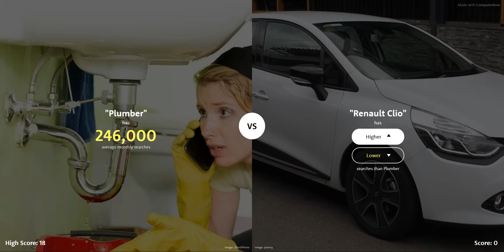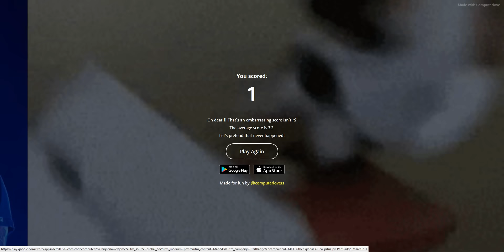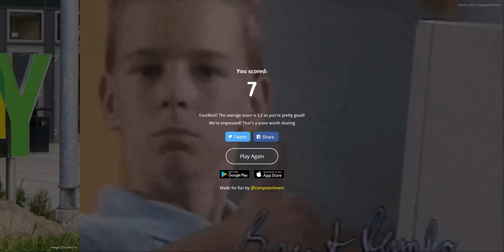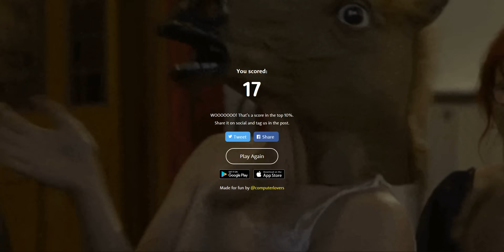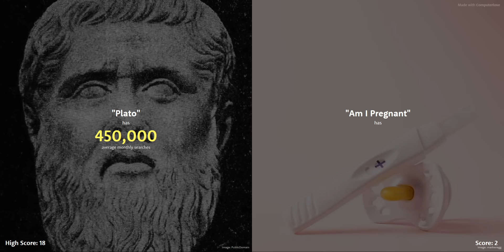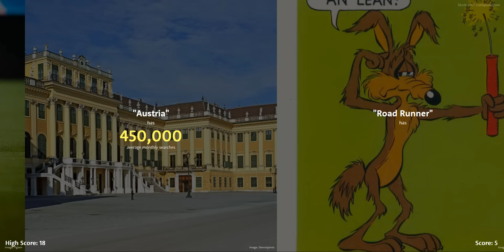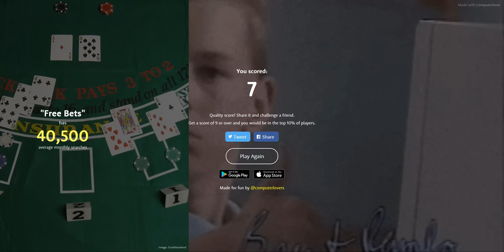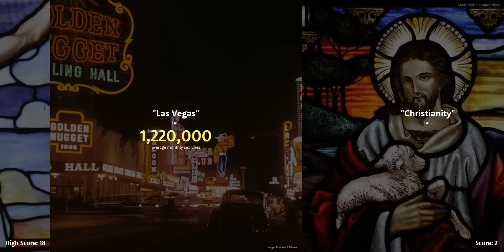ISUS HRISTOS PORN